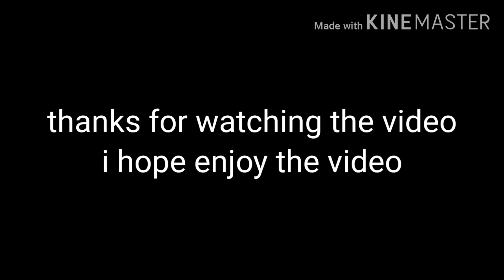The tome of prophency kingdom hearts dub comics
So xehanort told to eraqus to read all the pange in the book so 5 minutes later didnt understand anything hermod ask if he was reading the book without know he was here